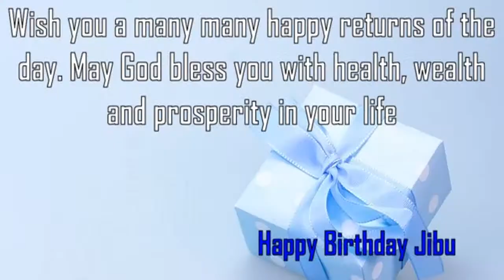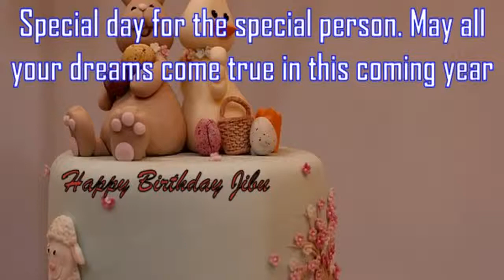Happy Birthday Jibu Image Wishes✔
Happy Birthday Jibu Images. Send Personalized happy birthday wishes to Jibu in 1 min by visiting
GreetName has thousands of image templates to choose from based on gender, age, and relationship. Pick the best image template. Enter Your Name and click 'Generate Personalized Image' button. You can share Jibu picture birthday wishes to any social network such as Facebook status, Whatsapp status, Instagram, Twitter, Google+, etc